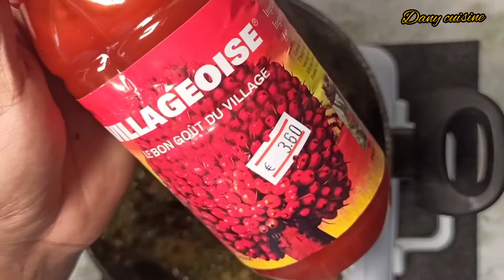🌸ERU au Poisson fumé, Peau et Tripes de Bœuf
Eru est une soupe du Cameroun. C'est une spécialité du peuple Bayangi, de la région de Manyu au sud-ouest du Cameroun. C'est une soupe de légumes composée de feuilles finement râpées d'eru ou d'okok.

Eru is a soup from Cameroon. It is a specialty of the Bayangi people, of the Manyu region in southwestern Cameroon. It is vegetable soup made up of finely shredded leaves of the eru or okok. The eru is stewed with waterleaf or spinach, palm oil, and either smoked fish, cow skin or beef.